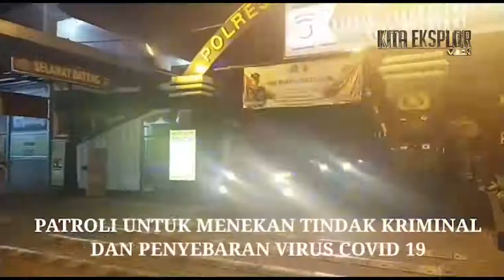PATROLI HIMBAUAN DAN PENEKANAN TINDAK KRIMINAL KOTA BEKASI